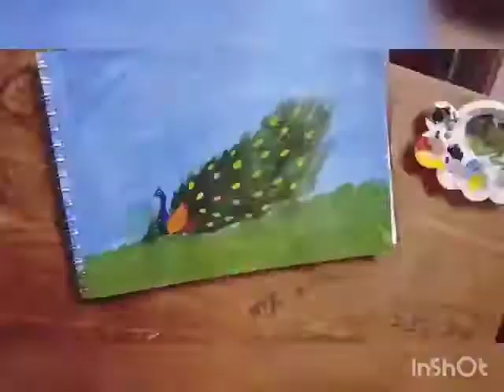Beautiful peacock painting